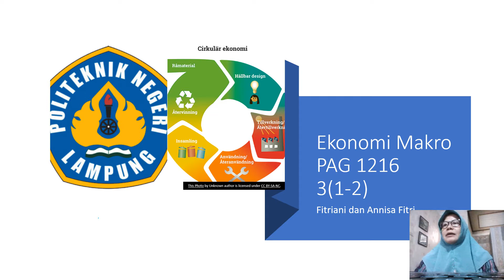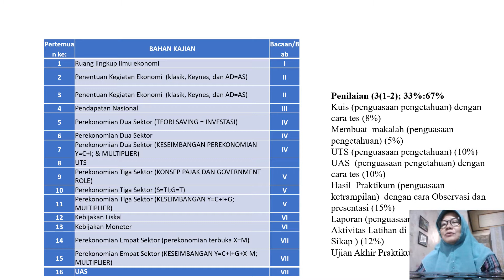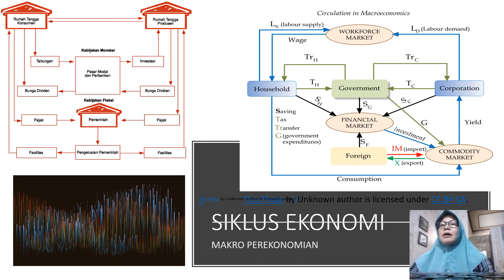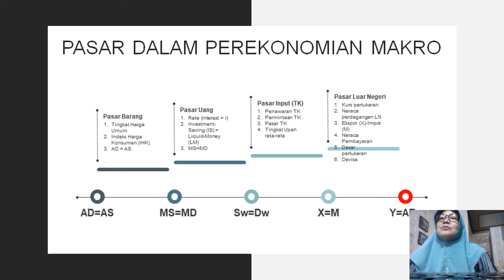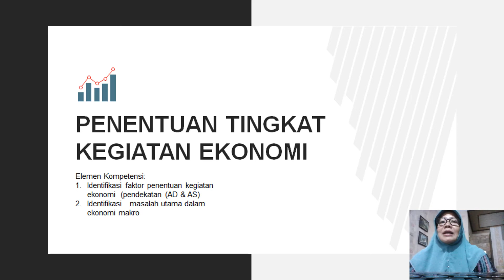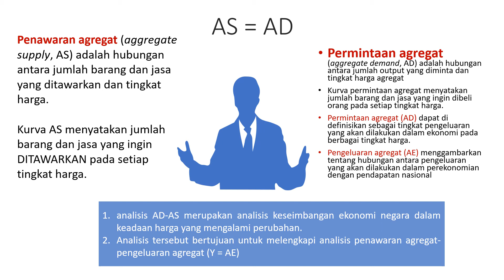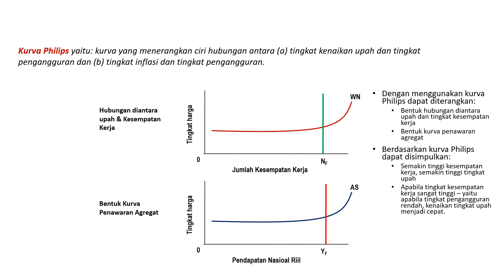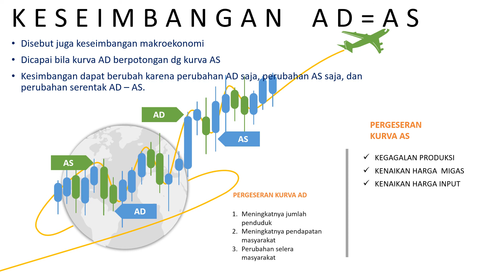PERTEMUAN 1 Lingkup Makro Ekonomi